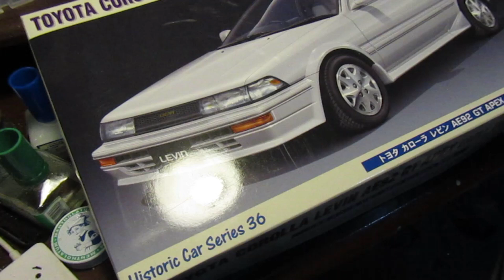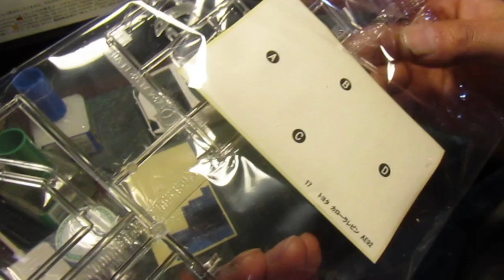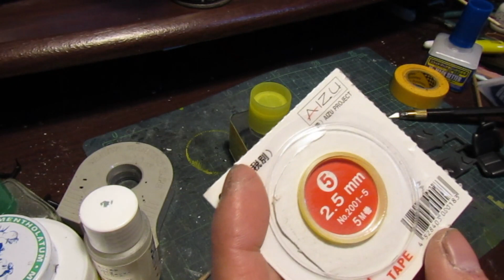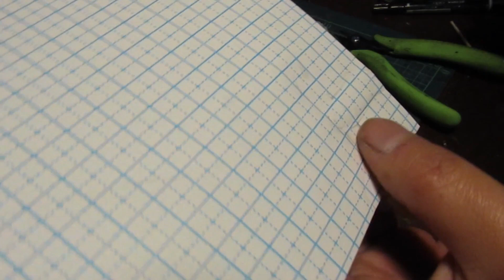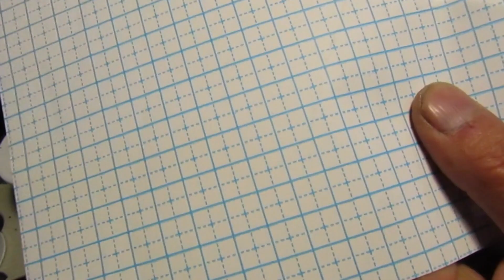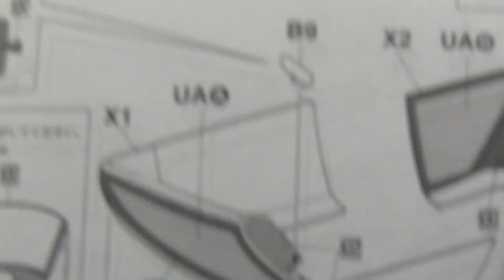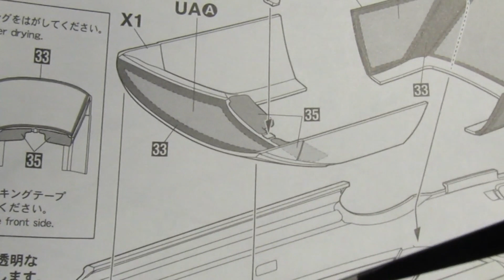T-GARAGE店長がキットレビュー＆製作 ハセガワ 1/24 AE92 カローラレビン GT-APEX 前期型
元FFなAE厨も思わずニンマリなシャーシモールド
ヤフオクでプラモデル完成品販売中です↓